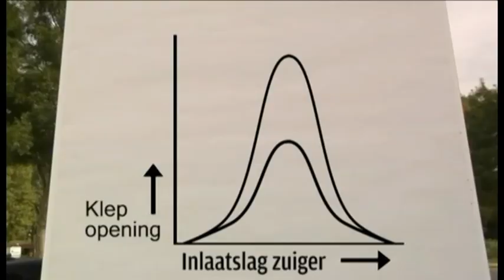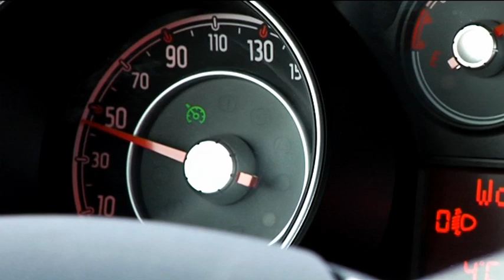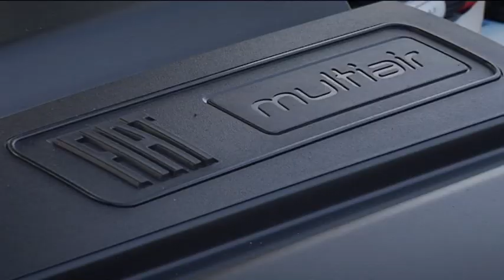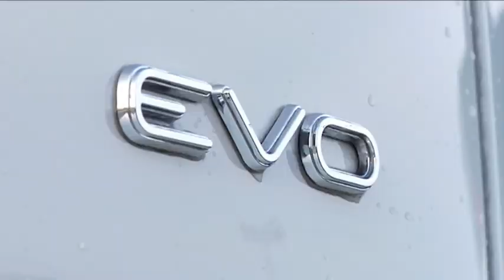Fiat Punto Evo Multiair roadtest